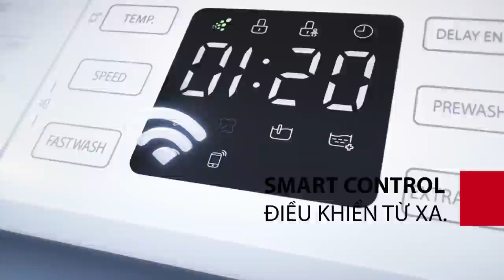Cười Bể Bụng Cô Gái Dùng Chiêu Độc Lạ Để Tán Chồng, Em Cua Anh Chỉ 3 Đêm Thôi - Chuyện Vợ Chồng Hay